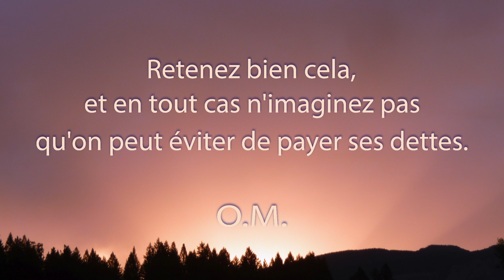Une Minute de Méditation. Ses Dettes.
Un être évolué a, supposons, une dette à payer: au lieu de la payer dans le plan physique, il peut la payer dans le plan astral ou dans le plan mental. D'une façon ou d'une autre il doit payer, mais il a le choix du plan où il le fera. Tandis que pour ceux qui sont très bas dans l'évolution, il n'y a pas de choix, ils doivent payer de la façon qui est indiquée. Retenez bien cela, et en tout cas n'imaginez pas qu'on peut éviter de payer ses dettes. On peut seulement les payer différemment, mais on est obligé de payer. La seule liberté est dans le choix du paiement, mais on n'a pas la liberté d'échapper au karma.